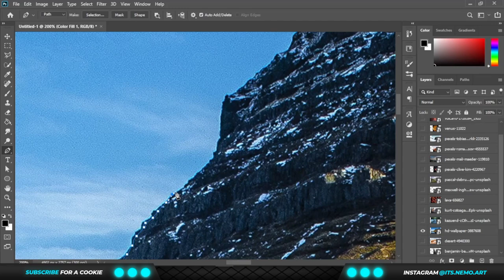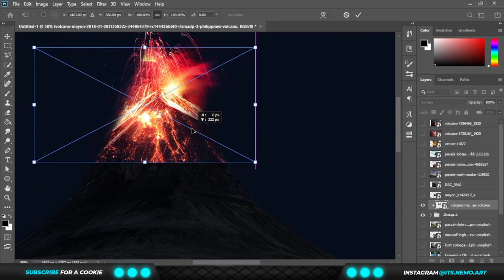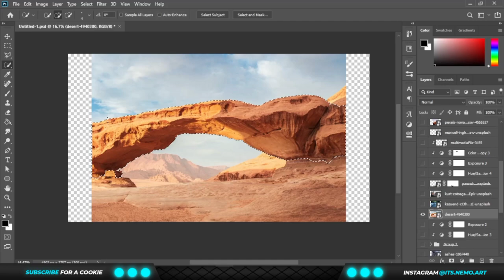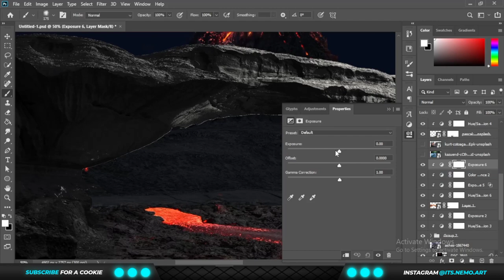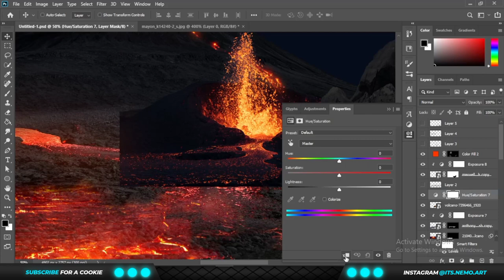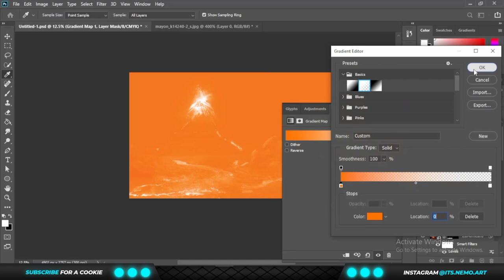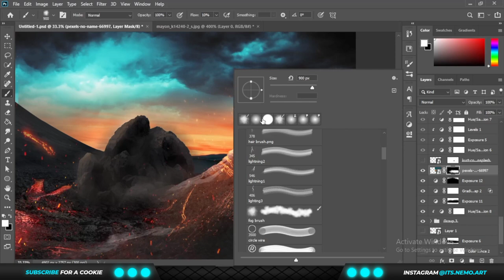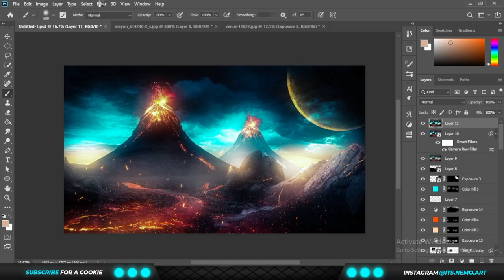The Volcano Photoshop Manipulation Speed Art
making of fantasy frame shape photo manipulation scene effect in photoshop.

CHECKOUT MY INSTA IF YOU WANT A LAYER BREAKDOWN OF ANY OF MY PAST EDITS